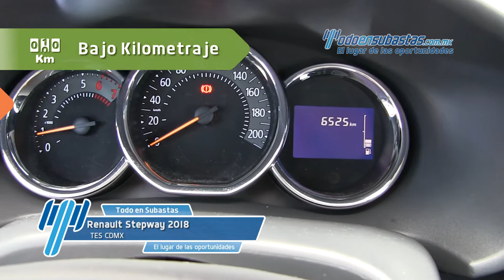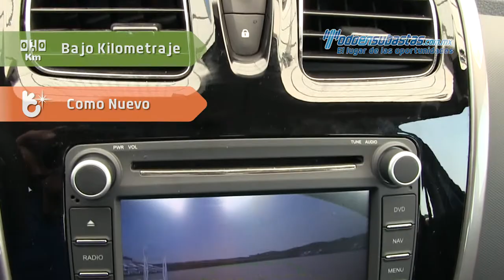Renault Stepway Zen 2018 - 581938